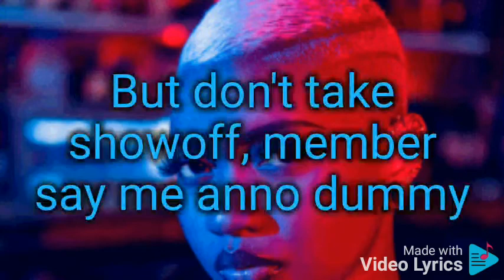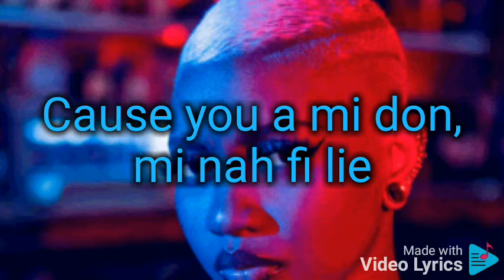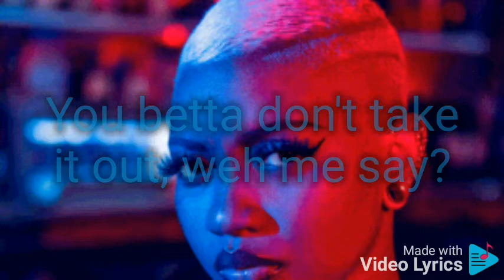Jada kingdom - yuh betta